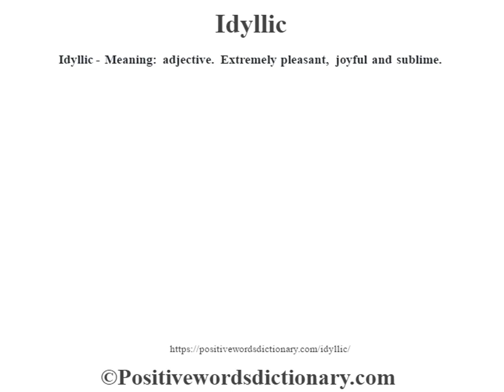Idyllic definition | Idyllic meaning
Idyllic definition. Find out the meaning of Idyllic and the meaning of many other positive words at positivewordsdictionary.com